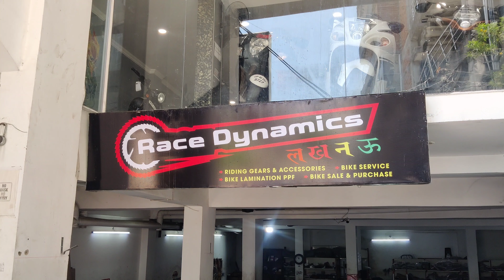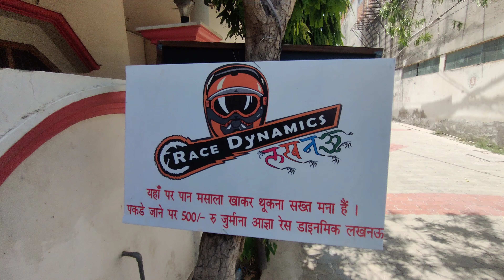Finally R15 mil gyi 💥| The Uk07 | Lucknow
Pubished on - 03/ 05/24

togy7s finally vo din aa he gya jis din mujhe babu bhiya se milna hua lucknow me or unhone mujhe 1 R15 bike gift me di

thank you@TheUK07Rider